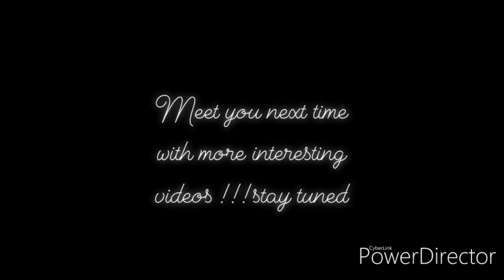Why Bees are so important for our planet? | Humans can't survive without bees | World Without BEES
What If Bees Went Extinct | Why Are Bees Important | What If All Bees Dies | Pollination Video | Video On Bees | Honeybees Video | Insects On Earth | Stay Safe

Hey, in this video, I will explain, What If All BEES Disappear? | World Without BEES